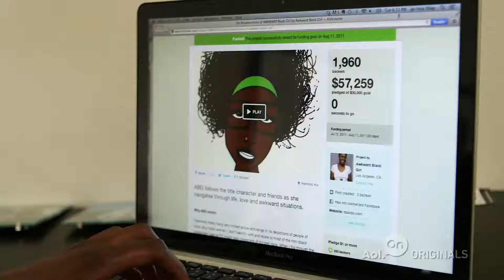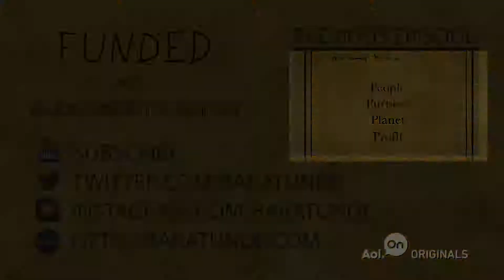Awkward Black Girl | Ep. 8 | Funded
Comedian, best selling author and technology expert Baratunde Thurston visits Issa Rae in this episode of FUNDED.

They discuss her hit series Awkward Black Girl and how crowd funding and support from superstar Pharrell Williams kept the show alive.

About 'Funded': Discover crowdfunded small business success stories with author, comedian, and entrepreneur Baratunde Thurston.